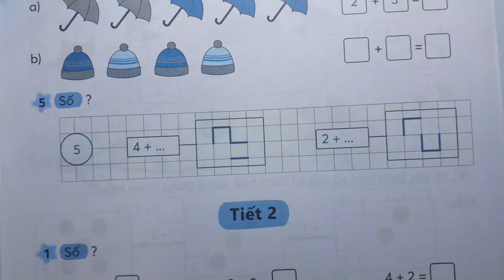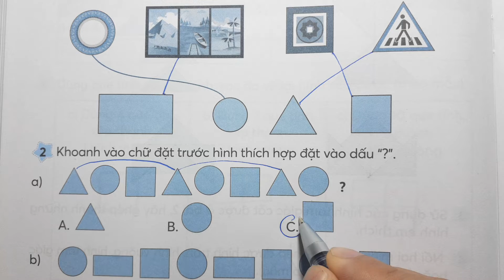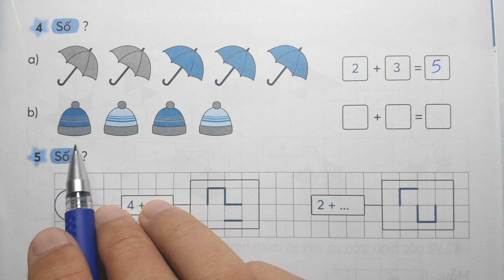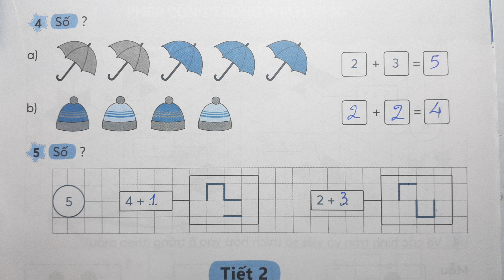TOÁN LỚP 1 LUYỆN TẬP KNTT Tập 1 Tuần 9 Tiết 1 - LUYỆN TẬP CHUNG PHÉP CỘNG TRONG PHẠM VI 10 Thầy Nhựt